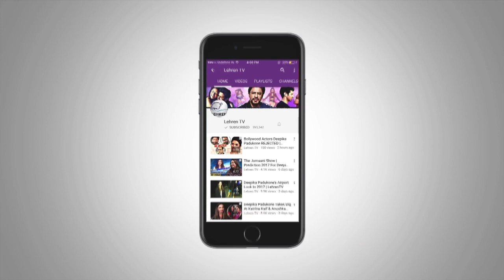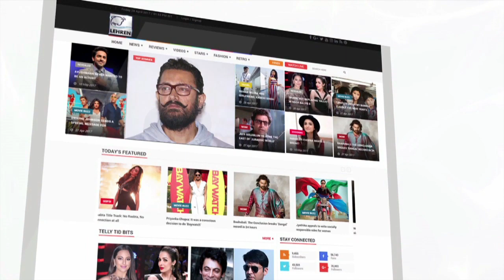Vidya Balan Plead To Work With Gulzar | LehrenTV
After working with a number of renowned directors Vidya Balan pleads to work with Gulzar. Take a look.